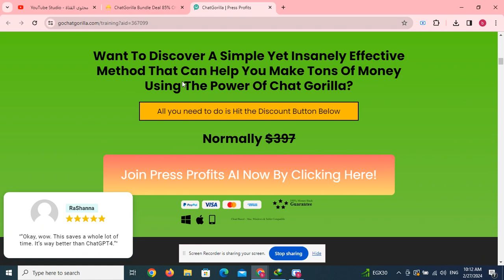ChatGorilla Bundle Deal 85% Off below + Coupon + Hot Bonuses